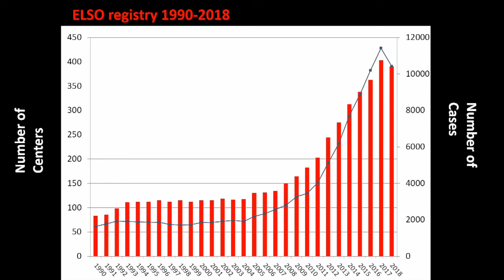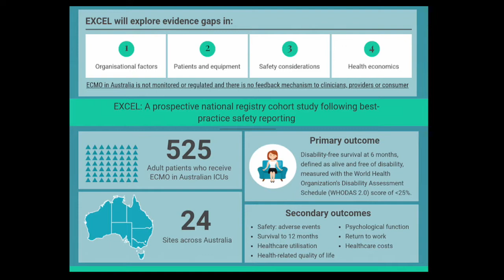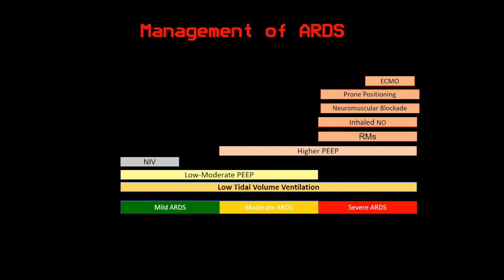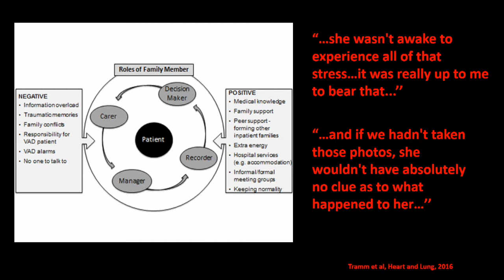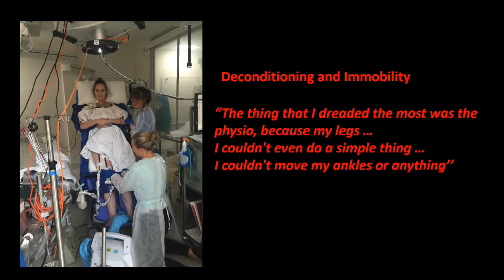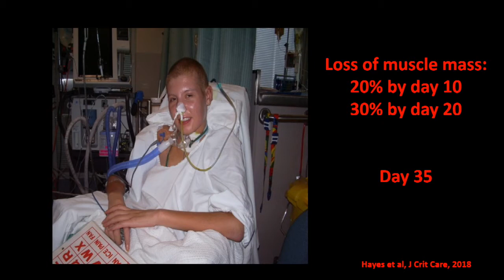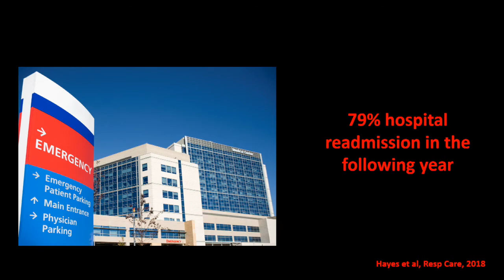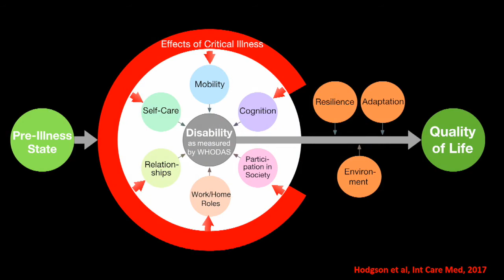Surviving the Aftermath of ECMO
ECMO is a life-saving intervention for critically ill patients, but patients describe a recovery period that can take months to years.